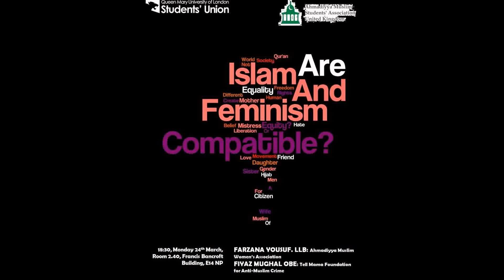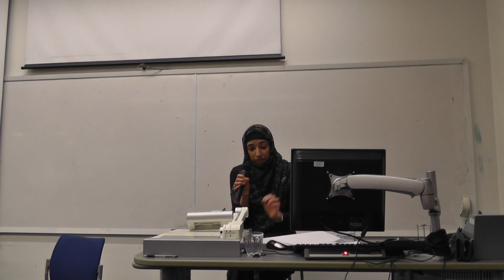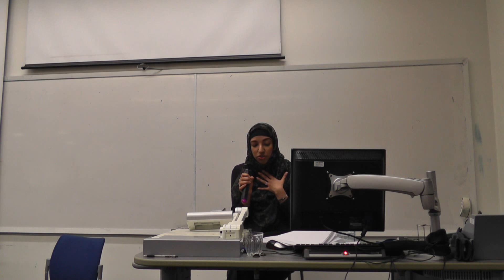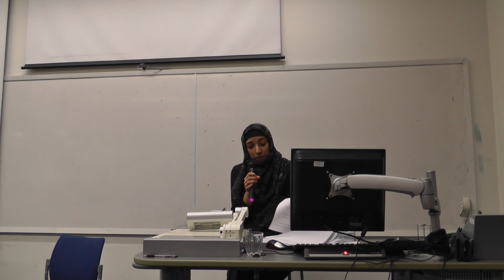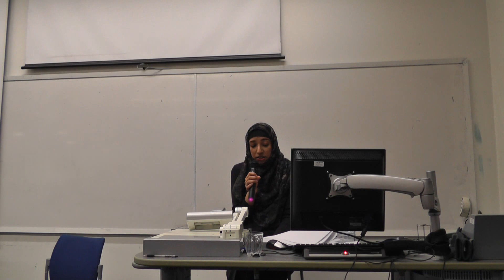AMSA: Are Islam and Feminism Compatible? Ahmadi Muslim talk with Farzana Yousuf, QMUL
Are women treated as second class citizens by Islam? Does Islam consider women to be inferior to men? What rights does the religion give to women, and how does the religion treat the sexes? What is the philosophy behind the Islamic veil? And is the state of many women in Muslim countries today reflective of the true teachings of the Islam?

The Islamic teaching about treatment of women is one of the most misunderstood. Western women generally view Muslim women as repressed and deprived of their rights. The media portrays the stereotypical Muslim woman as fully covered and dominated by her husband, with little more status then a slave. You may be amazed to find, that for 1400 years, Muslim women have been enjoying rights for which western women are still struggling.

Islam provides guidance for a peaceful and ideal society. For such a society to exist, there must be a social system which upholds the rights and responsibilities of each individual. Such a system would provide a balance in the role and status of men and women, thus putting the status of women on an equal footing with that of men. Such a society was in fact created over 1400 years ago by the Holy Prophet Muhammad (peace and blessings of Allah be on him), through the guidance of Allah in the Holy Qur'an.